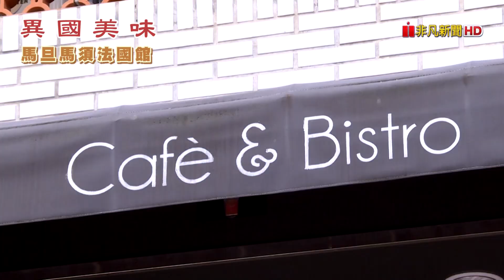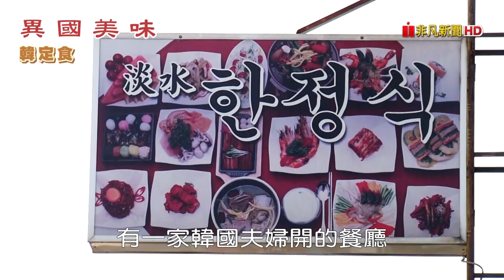【異國美味料理】用舌尖環遊全世界 美食在台灣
用味蕾也是可以吃遍世界，嚐盡各地的好滋味，台灣這些異國料理，吃上一口讓你立馬感受當地的美好。

==價格僅供參考==
==以實際店家公佈為主==

店名：小德相美式加州壽司
老闆：呂宗諺
地址：台北市南京東路三段256巷28號
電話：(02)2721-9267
營業時間：11:30~14:00、17:30~21:00
                    周日公休
推薦：鮭檸高           $320
            招牌BMW     $320
            海洋牛排       $320
            城市記號       $300
            舊金山辣鮪魚套餐 $300

店名：彭巴草原炭火牛排館
老闆：曾國展
地址：台北市中山區八德路二段168號
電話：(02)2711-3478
營業時間：採電話預約制
                    11:30~14:30、17:30~21:30
                    周一公休
推薦：炭烤無骨牛小排
            黃金餃
            南瓜湯
            肉醬義大利麵
 (主菜為炭烤無骨牛小排，套餐價錢$1250)
 (主菜為肉醬義大利麵，套餐價錢$700)
 (套餐含前菜、湯品、主菜、甜點)

店名：馬旦馬須法國館
顧問長：王愛君
地址：台北市松山區敦化北路165巷9號
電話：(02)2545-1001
營業時間：周一~周五 17:00~22:00
                    周六~周日 12:00~15:00、17:00~22:00
推薦：烤蝦燉飯                 $580
            手工菠菜義大利餃 $540
            招牌手工青蘋果派 $120
            尼斯拼盤                 $680
      (低消每人$500)

店名：淡水韓定食
老闆：李英三
地址：新北市淡水區中正路251之2號
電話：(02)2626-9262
營業時間：11:00~21:00
推薦：海鮮韭菜煎餅         $290
            牛肉年糕片湯         $270
            安東燉雞                 $750
            辣醬五花肉炒魷魚 $750

店名：奪愛印度咖哩
老闆：姚犁平
地址：台北市大安區仁愛路三段84號
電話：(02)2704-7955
營業時間：平日 11:30~14:30、17:30~21:30
                    假日 11:30~21:30
推薦：咖哩蔬菜         $145
            乾燒牛肉咖哩 $280
            奶油咖哩雞     $200
            印度麥餅         $80
            香料茄子         $180
            咖哩脆餃         $50